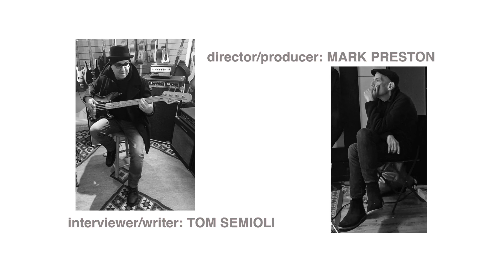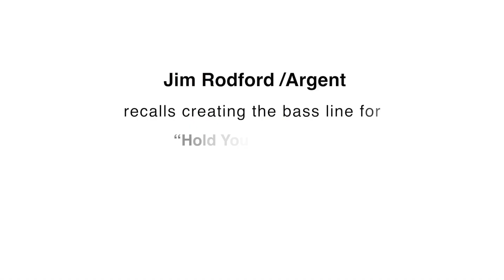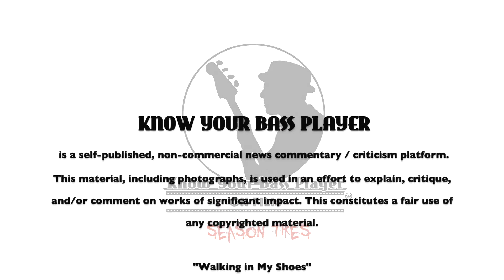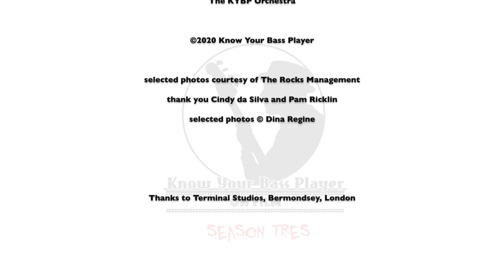How Chris White Wrote Bass Riff to Argent Hit "Hold Your Head Up" with Jim Rodford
“I’m a songwriter who happens to play bass….” Composer / bassist / producer Chris White recalls writing “Hold Your Head Up” based on Jim Rodford’s permutated bassline from The Zombies classic “Time of the Season.” Following Chris’ interview, we include a clip from our 2014 Season One conversation at The Horn in St. Albans with the late Jim Rodford discussing the Argent hit and how he created the signature bass motif which inspired White and rocked a generation! Tom Semioli: Interviewer / Writer. Mark Preston: Producer / Director. Derek Hanlon, Oliver Harley Symonds: Cinematographers. Mark Polott: Editor. With very special thanks to Melani and Edward Rogers, Susan Enterline, Cindy da Sliva. Photos by Dina Regine.